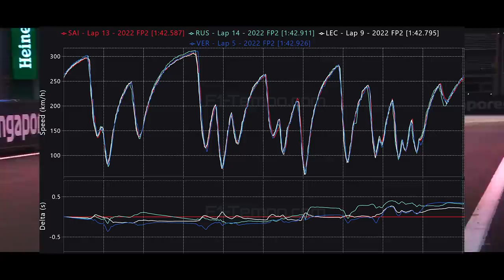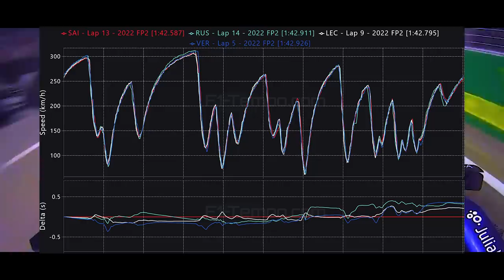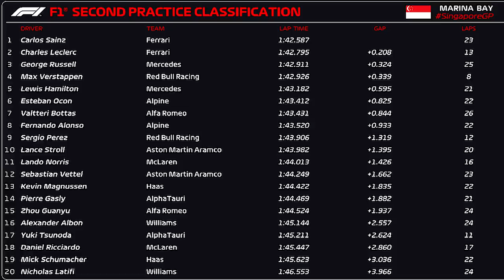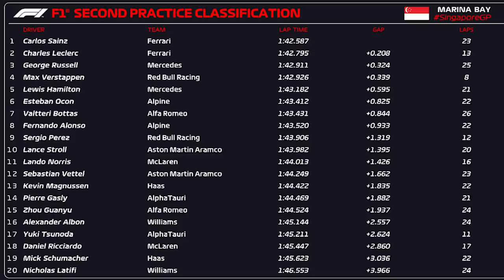TREINOS LIVRES GP SINGAPURA - FERRARI LIDERA E RED BULL COM DIFICULDADES